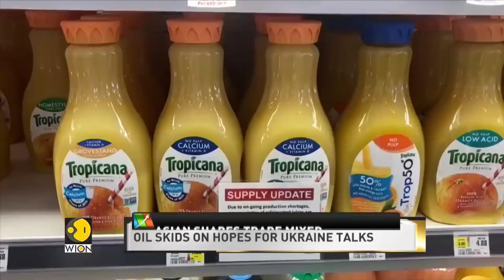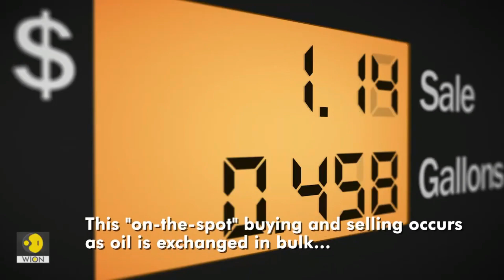Facts "Oil prices experience sharp drop of over $3 in business shakeup"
Hello Everyone...
In This Video I will tell you some Facts about
Tens of thousands of Israelis protested for the seventh consecutive week against legal reforms proposed by Prime Minister Benjamin Netanyahu's right-wing government. The government's overhaul passed parliament with a simple majority, prompting fears among demonstrators that Israel's democracy was under threat. Protesters in Tel Aviv and Jerusalem waved Israeli flags and chanted "democracy," calling on the government to suspend the legislative process and hold talks with the opposition. The proposed reforms aim to correct a power imbalance between elected representatives and Israel's top court, but critics say they could be used by Netanyahu to overturn a possible conviction in his ongoing corruption trial.

Famous City, Country from worldwide.
Sportsman from Cricket, football, Basketball etc.
Celebrity of Hollywood Bollywood And Tollywood.
famous Politician who leads the country and give good message to our world .
oil prices rise
oil prices going down
is oil prices going down
high oil price recession
why the oil prices are rising
businesses that thrive during a recession
oil market news today